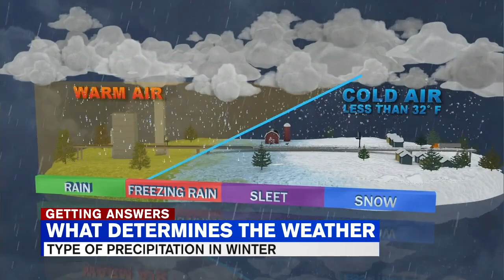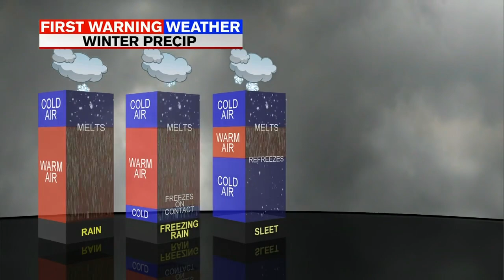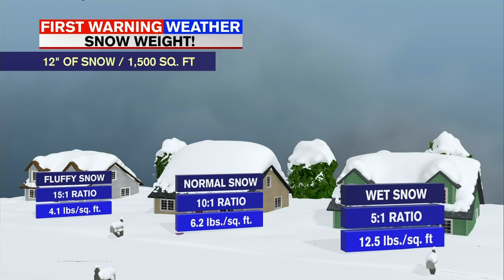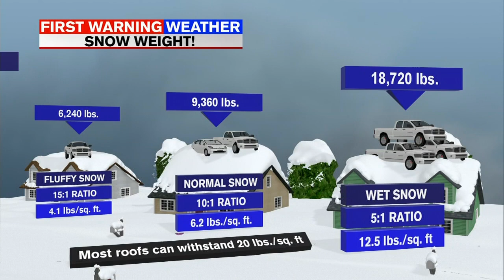Meteorologist explains variables that determine the prediction in the weather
In western Mass., our average first accumulating snowfall typically occurs in late November. But this year, we received that well ahead of schedule just before Halloween in October.